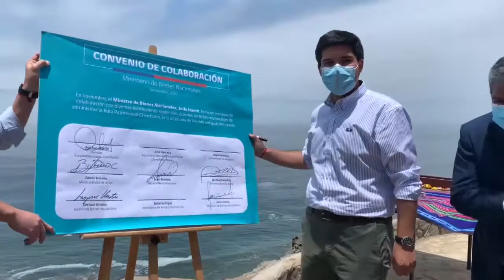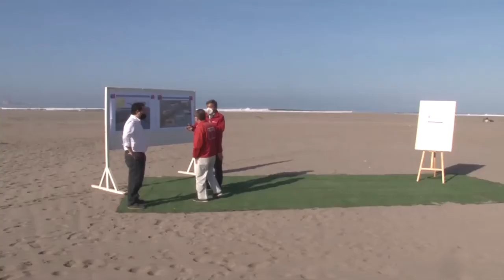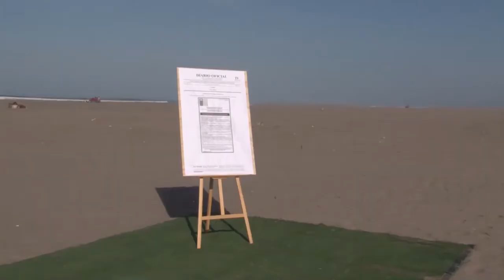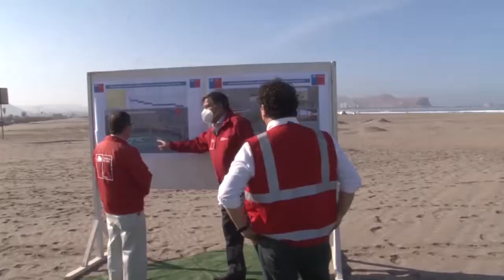NOTIVISION/ Ministro Julio Isamit es nombrado embajador de la cultura Chinchorro en Chile y el mundo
Ministro Julio Isamit es nombrado embajador de la cultura Chinchorro en  Chile y el mundo.

• Siete comunidades indígenas de Putre reciben tractores para fortalecer su agricultura

• Lanzan  licitación de obras que transformarán el borde costero de playa Las Machas